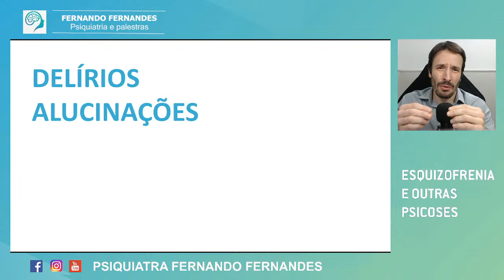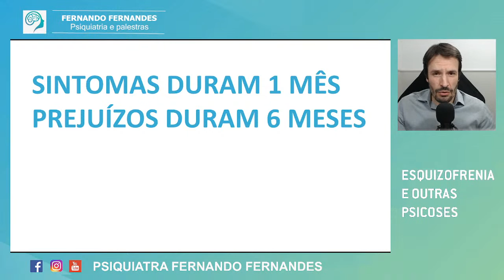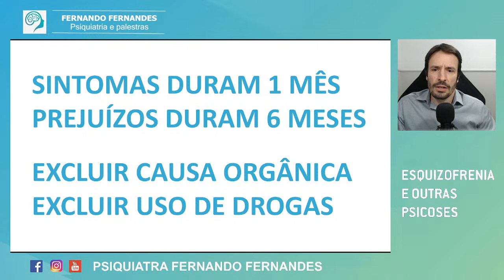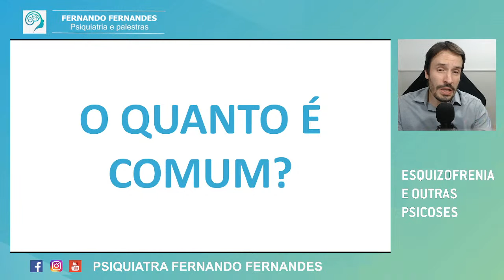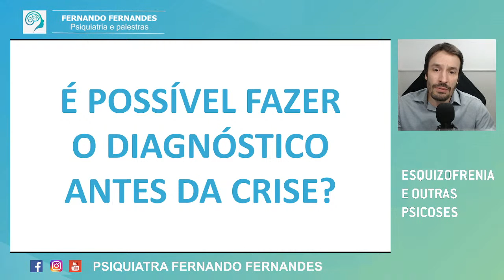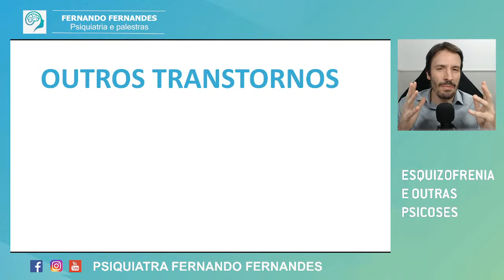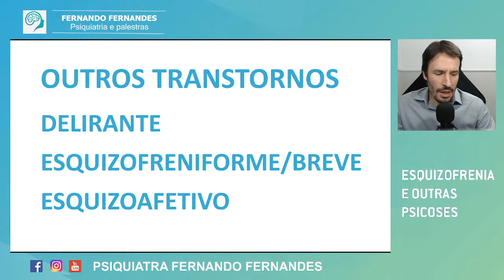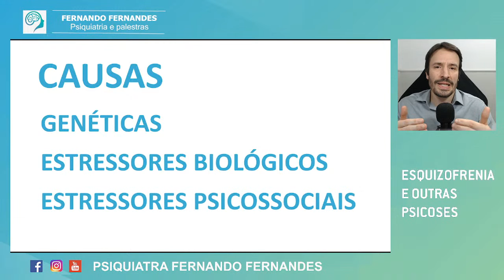Esquizofrenia e outras psicoses | Psiquiatra Fernando Fernandes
Esquizofrenia, psicoses e sintomas psicóticos são apresentações intrigantes  em psiquiatria. Bate-papo sobre isso

Link para Livro-caixinha RESILIÊNCIA
Link para livro educacional sobre Transtorno Bipolar

Contato para palestras e entrevistas:
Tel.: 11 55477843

Fernando dos Santos Fernandes
CRM-SP 113119

AVISO:
Os vídeos têm somente caráter educativo. Em caso de dúvidas sobre diagnóstico, orientações e tratamento, consulte sempre seu médico. Todos os materiais aqui divulgados são de propriedade do dr Fernando Fernandes e podem ser replicados em outras mídias, sem necessidade de autorização prévia, desde que tenha a referência ao link original.